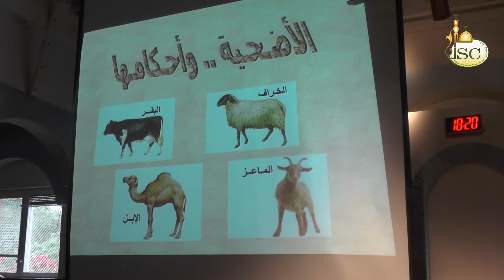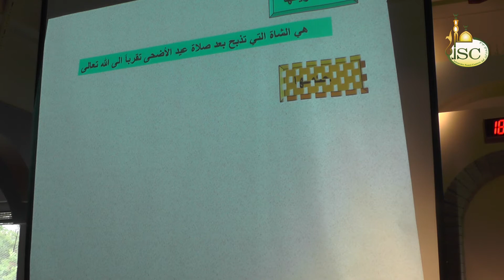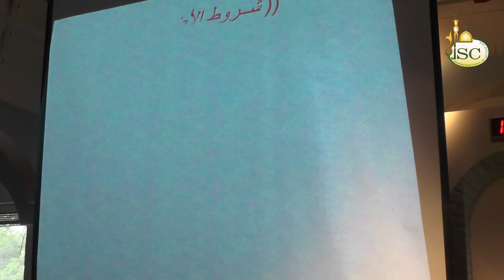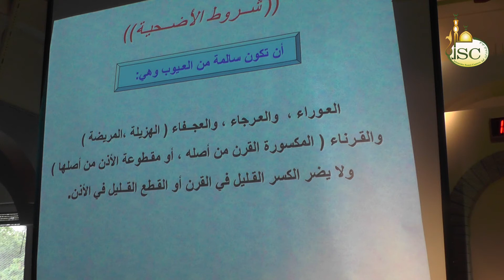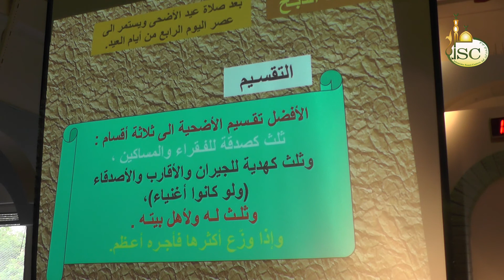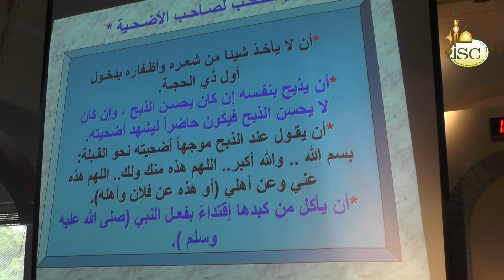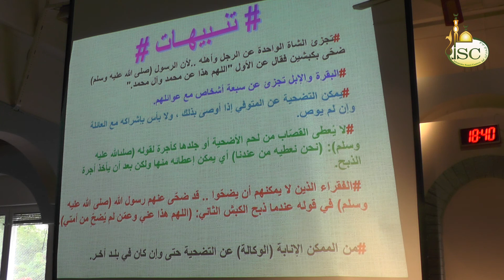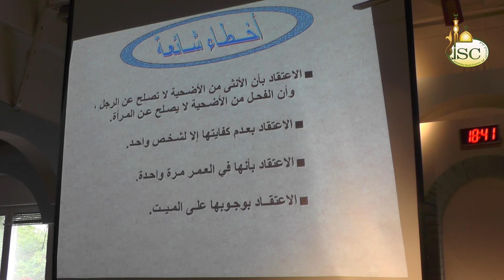Udxiyadda iyo axkaamteeda - Sh Yuusuf Axmad